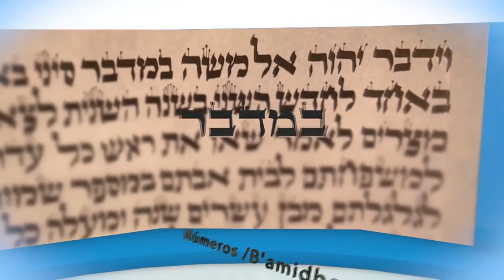Parashat Toldot 2018